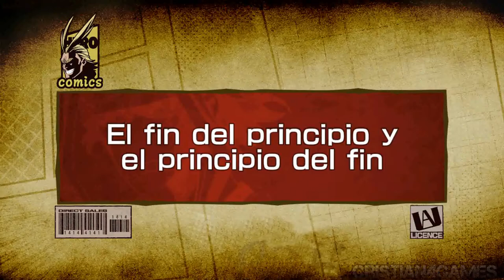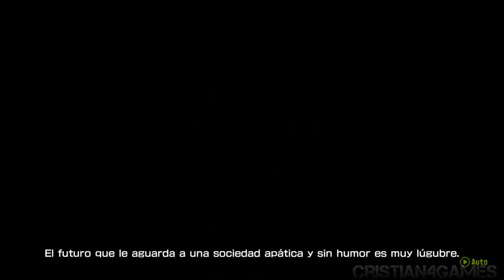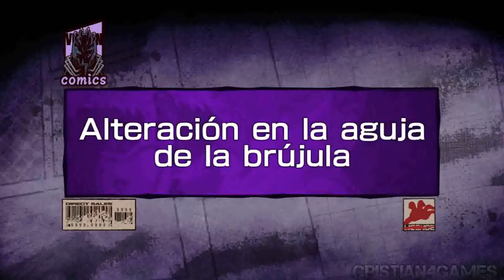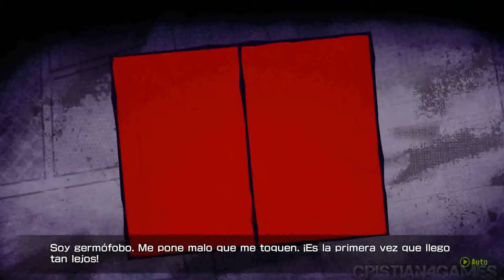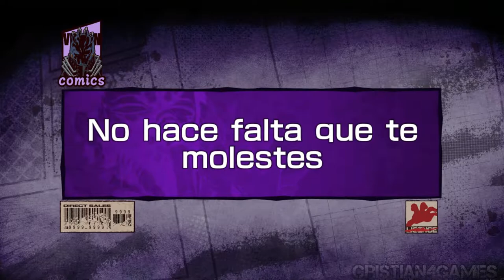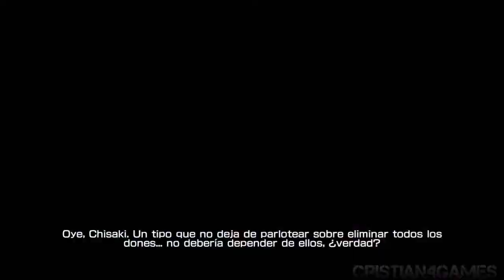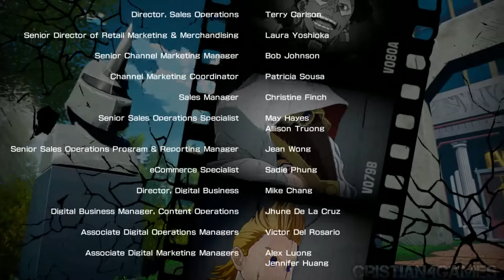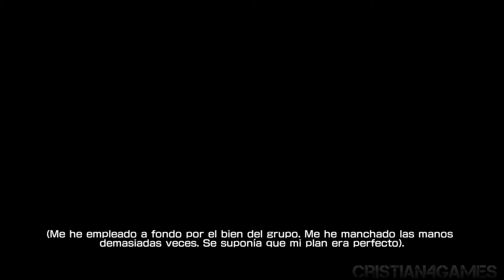My Hero One's Justice 2 Juego Completo Español » Full Game Toda la Historia « [1080p]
My Hero One's Justice 2 Juego Completo Toda la Historia Sub Español  HD 1080p 60fps Full HD

Activa la 🔔 para no perderte ningún vídeo del canal! :D

Mas Videos Aqui

Juego de My Hero One's Justice 2 para XboxOne
My Hero One's Justice 2 Full Game Walkthrough Longplay All Story
My Hero One's Justice 2 Final Ending Credits

My Hero One's Justice 2 Juego Completo Full Game Toda la Historia en Sub Español